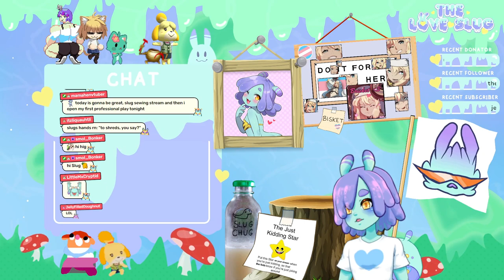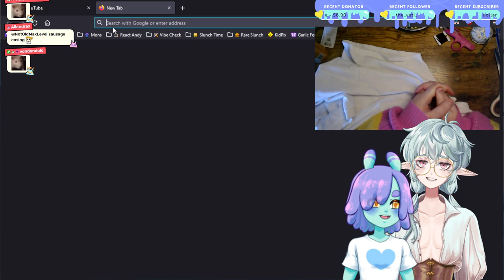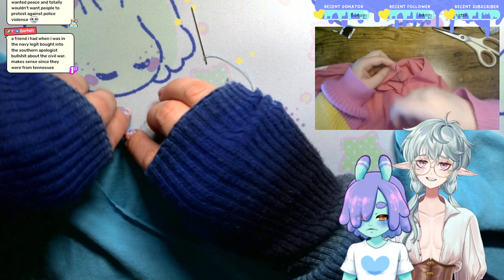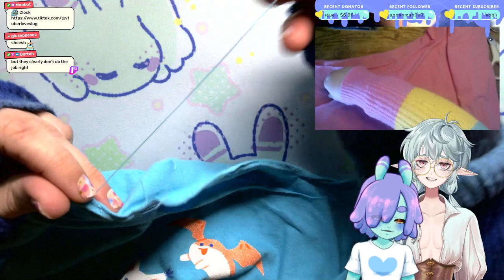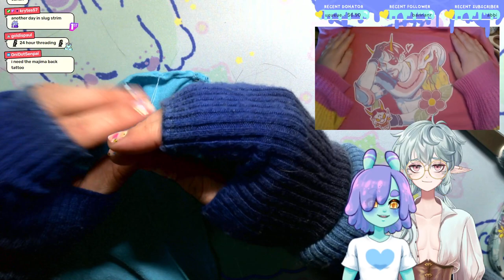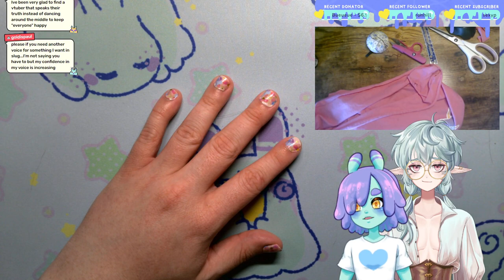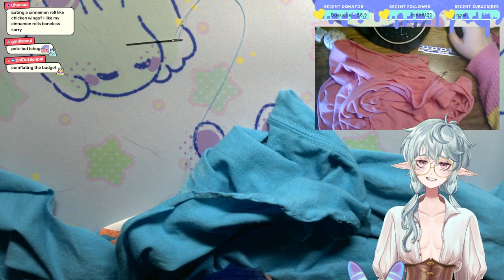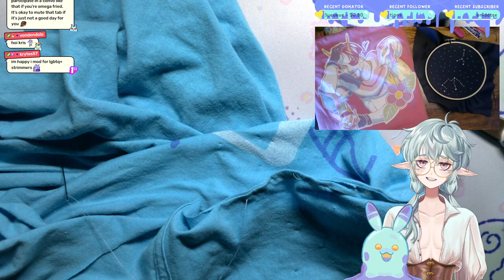Sewing with Em